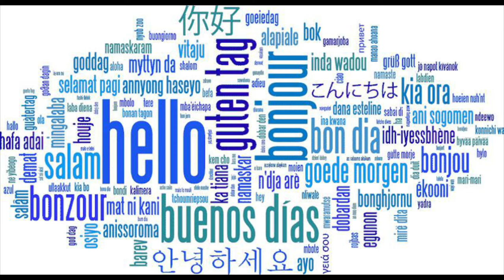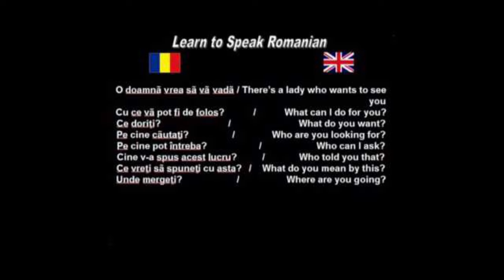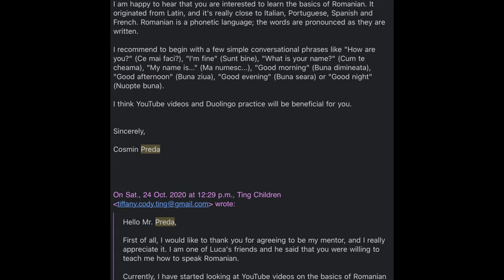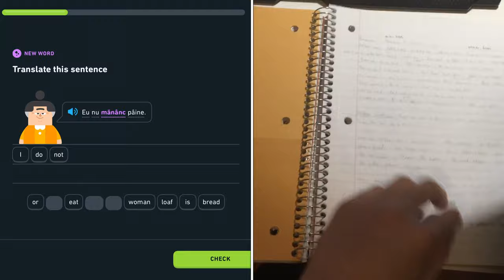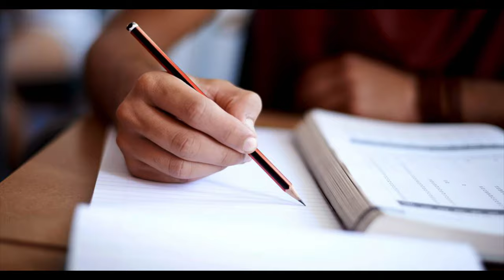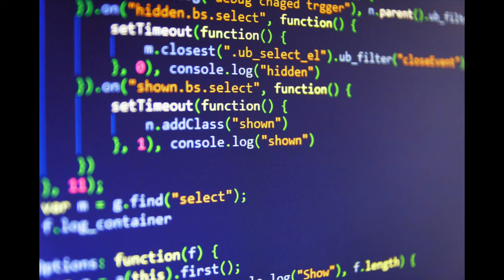Romanian Capstone Project - Cody Ting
My first video ever for my school capstone project about my journey learning Romanian. Again, big thanks to my mentor. Hope you guys enjoy it!

sincerely, yours · nohidea.